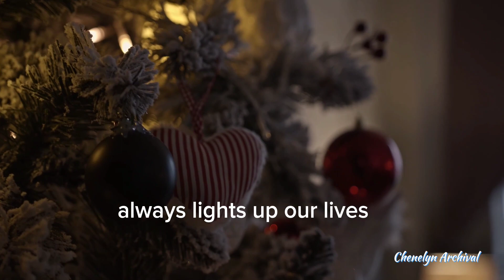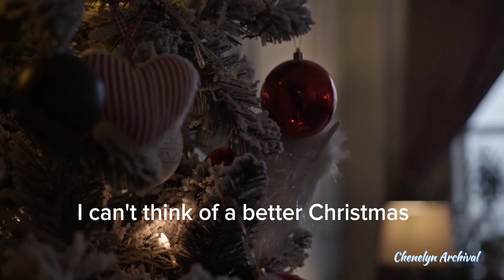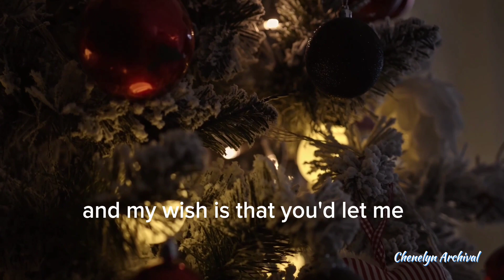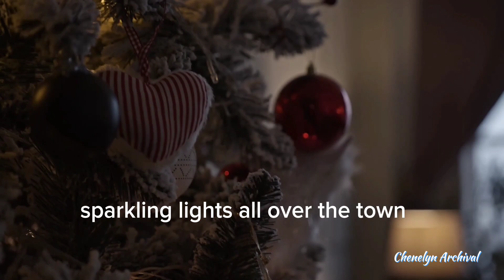Perfect Christmas by: Jose Mari Chan